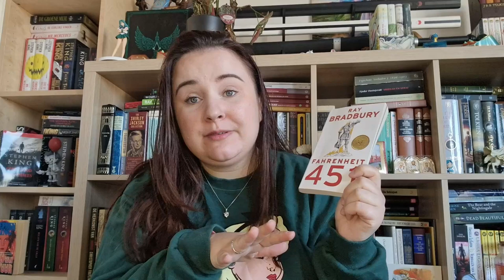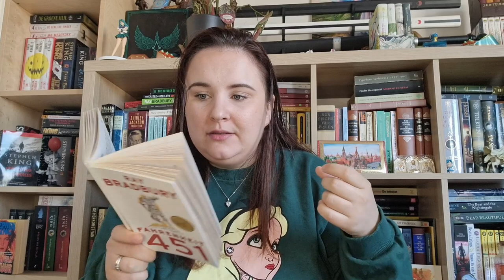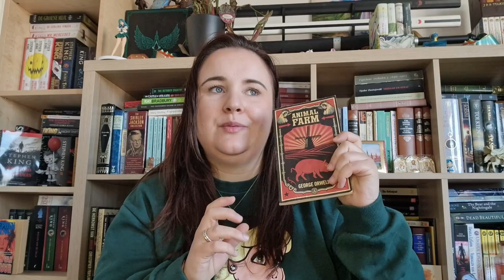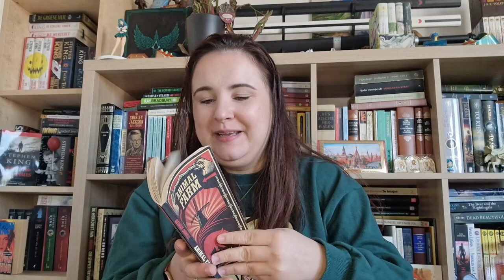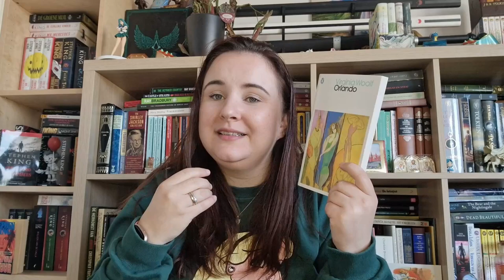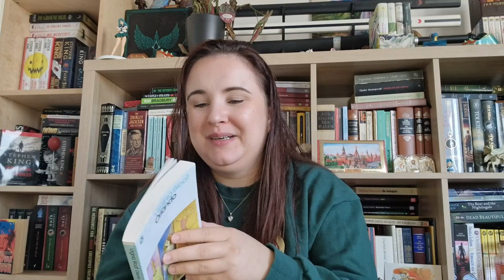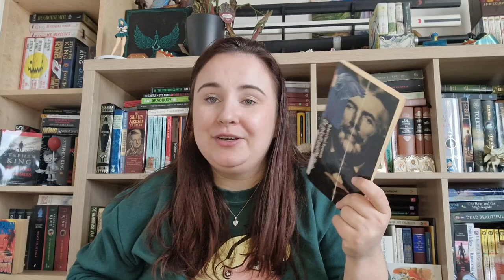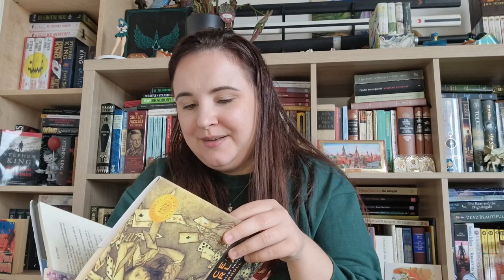September Wrap-Up |2023